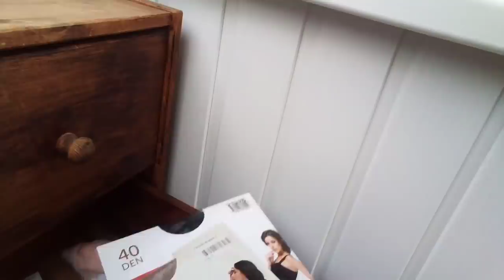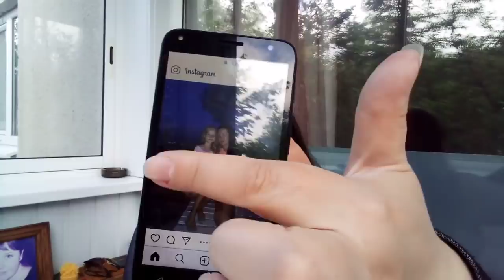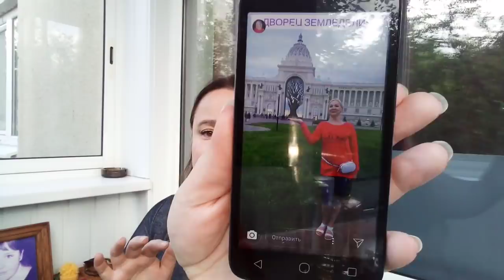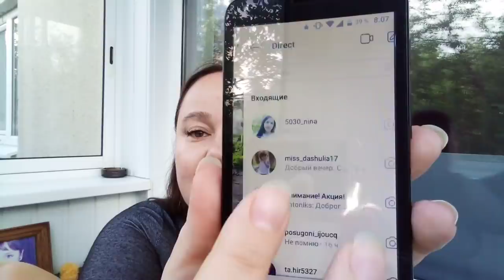Утро вместе Маленькая коллекция моих ароматов